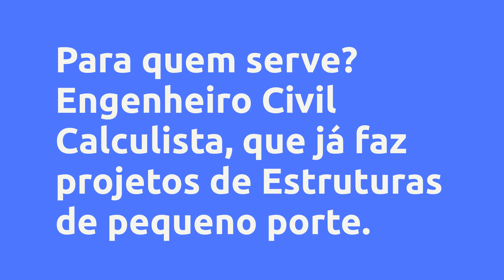Projeto Estrutural, em Concreto Armado, de Edifícios de Grande Porte - Rodrigo Rocha Carvalho Engenh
Projeto Estrutural, em Concreto Armado, de Edifícios de Grande Porte - Rodrigo Rocha Carvalho Engenharia ME, Vale a Pena?

Um pouco sobre (informações do produtor):
Para o engenheiro calculista, que quer dar salto na sua carreira, aprendendo a conceber e analisar edifícios de grande porte, esse é o curso ideal.

O curso será todo desenvolvido baseado em um projeto real de um edifício de 20 lajes, com um subsolo e contenções com cortina de estacas

O curso é composto por 08 vídeo aulas, somando um total aproximado de 07 horas de vídeos, além do material de apoio ao curso (Arquivos PDF, CAD e outros).

Você ainda ganha de BÔNUS o nosso curso de Concepção Estrutural, que são mais 06 horas de conteúdo super importante e fundamentais para o acompanhamento do curso de Edifícios de grande Porte.

Será disponibilizado, vários arquivos para acompanhamento do curso (CAD, PRC, PDF, etc).

Vantagens:
O que você irá aprender neste curso, após assistir as vídeo aulas?

• Concepção inicial do pavimento Tipo;

• Traçado das vigas, posicionamento dos pilares e fechamento dos painéis de laje;

• Estudo de duas (02) opções para o pavimento Tipo (Lajes maciças e Lajes Nervuradas com Cubetas);

• Avaliar posicionamento dos pilares nos demais pavimentos (Pilares nos níveis de Garagem e demais pavimentos);

• Pavimento Subsolo e a contenção lateral: Como fazer a consideração e avaliação;

• Rampas e Escadas: Como fazer a consideração e avaliação;

• Carregamentos e configurações:

• Concreto;

• Classe de agressividade;

• Cobrimentos;

• Módulo de elasticidade;

• Configurações do Vento;

• Conceitos de deformação axial dos pilares;

• Conceitos da Estabilidade Global dos edifícios de concreto armado;

• Resultados e análise de ELU e ELS

• Mapa de cargas dos pilares e considerações para a escola do tipo de fundação.

• Considerações sobre a redução de carga acidental, nos pavimentos, para dimensionamento dos pilares e fundações;

• Avaliar a necessidades de transição;

• Mostrar e disponibilizar as pranchas de detalhamento do projeto;

• Disponibilizar os arquivos do projeto Arquitetônico;

• Disponibilizar os arquivos do projeto do EBERICK.

Conteúdo:
MÓDULO INTRODUÇÃO
Introdução ao Curso

Módulo Aulas - Edifícios de Grande Porte
Aula-01
Aula-02
Aula-03
Aula-04
Aula-05
Aula-06
Aula-07
Aula-08
Aula-09

BÔNUS-Curso de Concepção Estrutural
ITRODUÇÃO
Aula-01-Introdução e apresentação do curso e do professor
Aula-02-Análise da Arquitetura-1, modelos 1e 2, no software EBERICK;
Aula-03- Análise da Arquitetura-1, modelo 3, no software EBERICK;
Aula-04-Apresentação da Arquitetura-2, modelos 1 e 2; Análise também no software EBERICK;
Aula-05-Apresentação da Arquitetura-3, modelos 1, 2, 3 e 4; Análise também no software EBERICK;
Aula-06-Apresentação da Arquitetura-4, modelos 1 e 2; Análise também no software EBERICK;
Aula-07-Apresentação da Arquitetura-5, modelos 1e 2; Análise também no software EBERICK;
Aula-08-Estabilidade Global das estruturas; Não linearidades físicas e geométricas;
Aula-09-Parâmetros de estabilidade e efeito de 2ª ordem, 𝛾𝑧 e PΔ;
Aula-10-Deslocamentos limites; exemplos práticos, modelos 1, 2 e 3. Análise no software EBERICK;
Aula-11-Estudo do prédio inteiro; Estabilidade global e deslocamentos; apresentação e detalhes no AutoCad;
Aula-12-Concepção Estrutural na prática, Parte-1;
Aula-13-Concepção Estrutural na prática, Parte-2;
Aula-14-Concepção Estrutural na prática, Parte-3;
Aulas-Bônus - Apresentação de Alguns projetos de edifícios desenvolvidos no escritório: Bônus-1, Bônus-2, Bônus-3, Bônus-5

Pesquisas mais frequentes:
Projeto Estrutural, em Concreto Armado, de Edifícios de Grande Porte - Rodrigo Rocha Carvalho Engenharia ME, Vale a Pena? é bom?
Projeto Estrutural, em Concreto Armado, de Edifícios de Grande Porte - Rodrigo Rocha Carvalho Engenharia ME, Vale a Pena? vale a pena?
Projeto Estrutural, em Concreto Armado, de Edifícios de Grande Porte - Rodrigo Rocha Carvalho Engenharia ME, Vale a Pena? onde comprar?
Rodrigo Rocha Carvalho Engenharia ME é confiável?
Quem é Rodrigo Rocha Carvalho Engenharia ME?